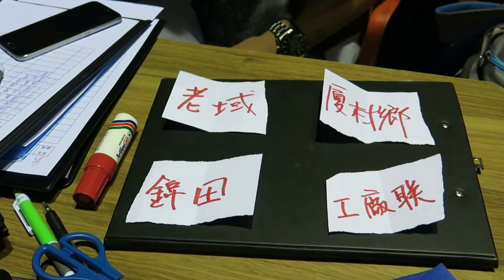厦村鄉主席盃七人足球邀請賽(2017.1.6.)50歳組四強抽籤